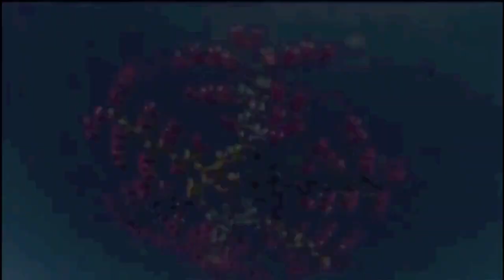Epic Win Compilation 2012 Part 5 HD